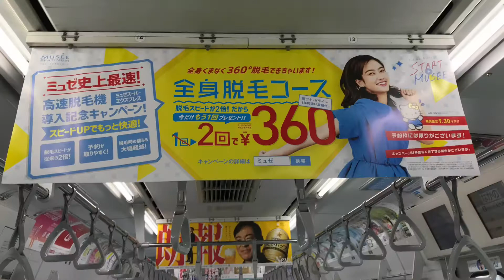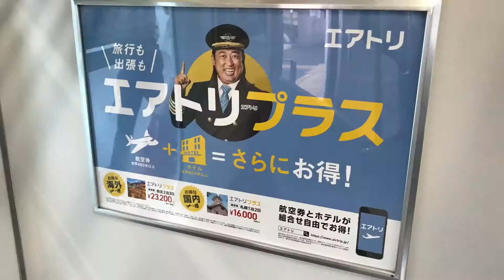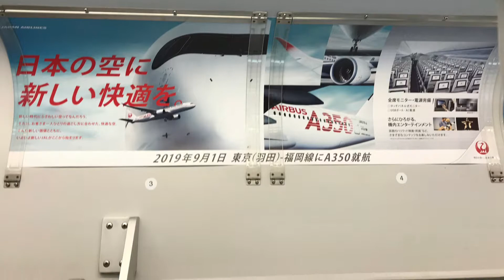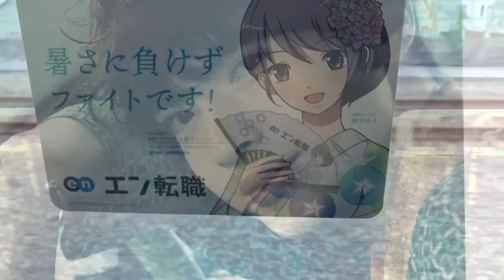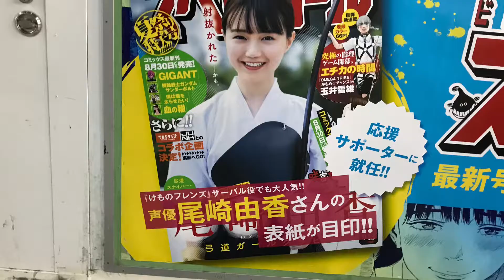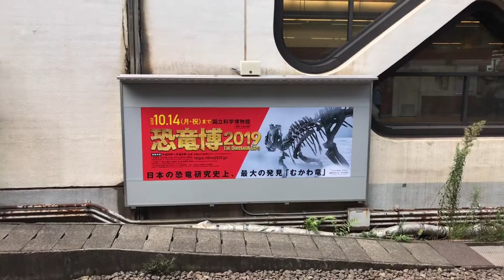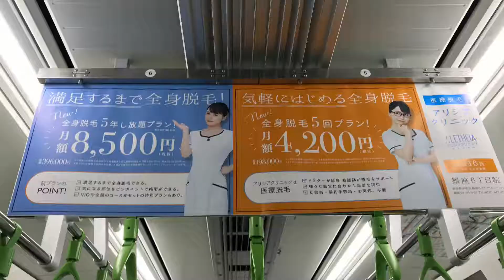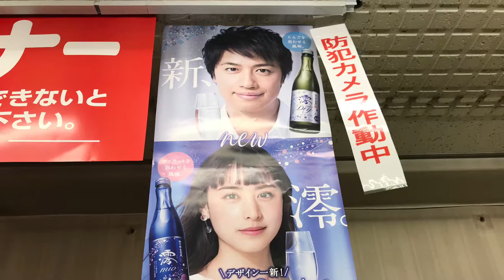今日の広告MAX（2019年8月26日）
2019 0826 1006 今日の広告MAX